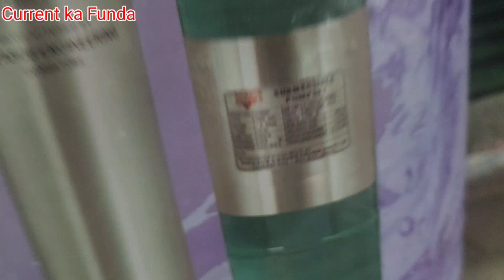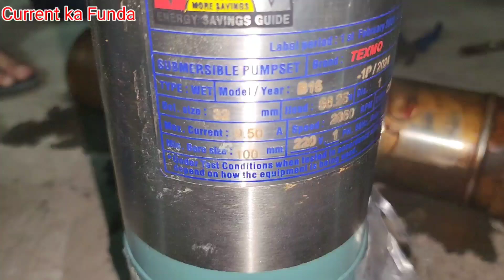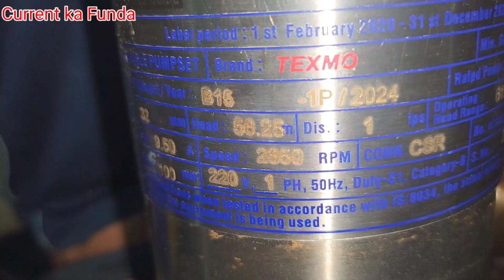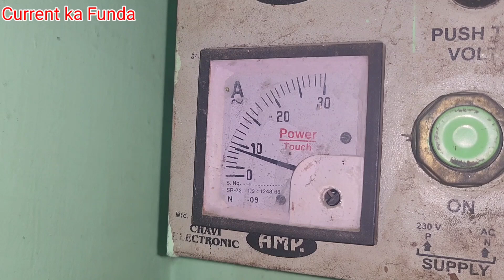Water Well 1.5 HP Borewell Motor fitting Submersible install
Saumerseebl repair kese Karen
How to install submersible
Submersible ko kese repair Karen
BRING MACHINE REPAIR IN HINDI